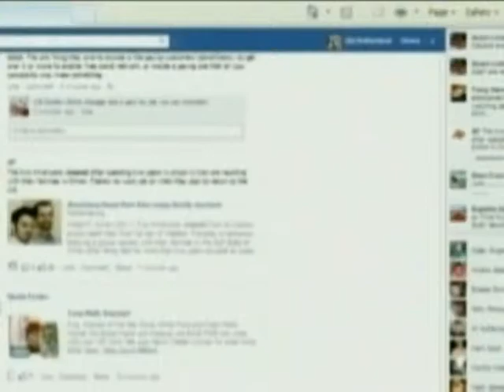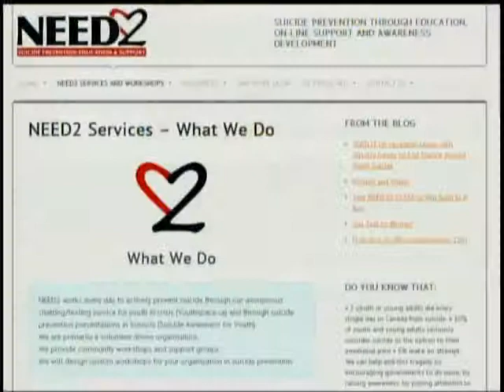Vital People: Online Bullying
A study on bullying from UBC found that 64% of BC teens in grades 8 through 10 have been bullied, both in-person and online. Victoria law enforcement officer Darren Laur has educates students about internet safety. A portion of proceeds from each Personal Protection Safety Seminar is donated to three non-profit support groups, including Need 2 Suicide Prevention, Education and Support.